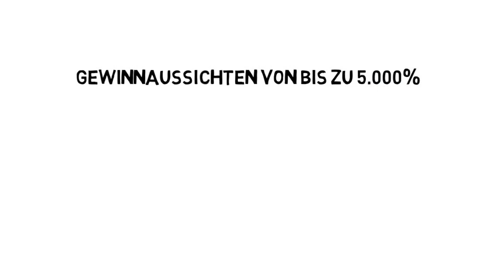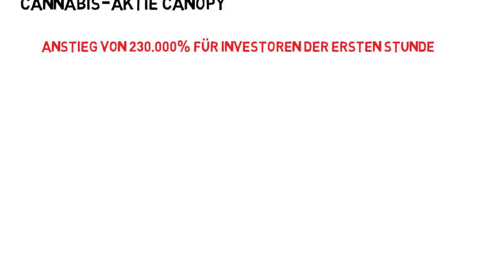Spekulative Aktiengestaltung - Hohe Gewinne und hohes Risiko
Risiko und Rendite gehen leider Hand in Hand. Um etwas erreichen zu können, muss man etwas riskieren. Das ist nicht nur an der Börse der Fall.
In diesem Video beschäftigen wir uns mit der spekulativen Aktiengestaltung und wie viel theoretisch zu gewinnen ist!